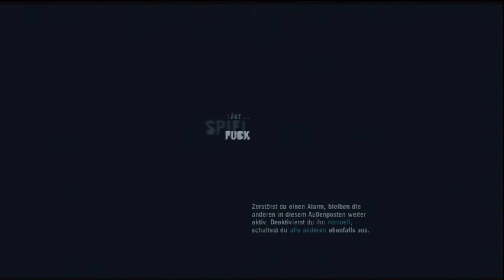Let's Play Far Cry 3 #052 [Deutsch/HD/Blind] - Das Unterwasserrohr zum U-Bootbuncker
Hurk will, dass wir das Munitionslager von Hoyt zerstören. Let's Go!
Falls euch das Spiel gefällt dann kauft es euch bitte und unterstützt damit die Entwickler.